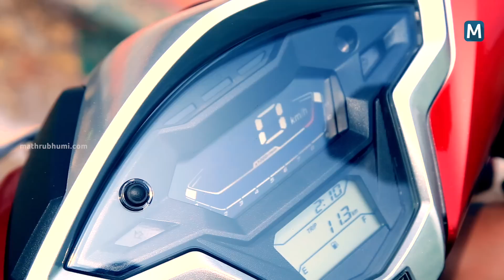Honda Grazia Test Drive Features Price Specs | Mathrubhumi